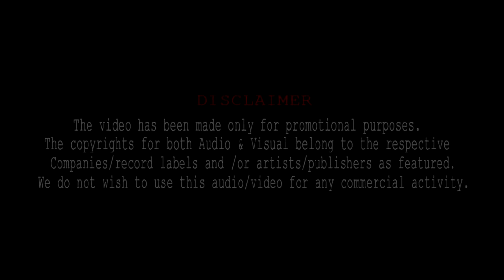Beat Pe Booty (Full Track) - Sachin M | A Flying Jatt | Remix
Follow Artist:-